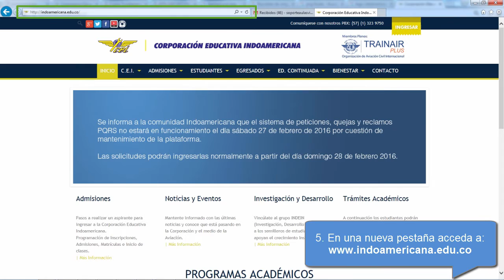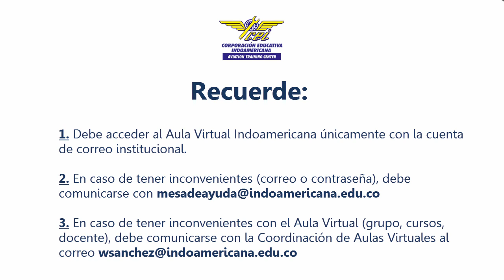Estudiantes - Acceso Aula Virtual Indoamericana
Estudiantes - Acceso Aula Virtual Indoamericana, Solo para estudiantes con asignaturas con apoyo virtual.